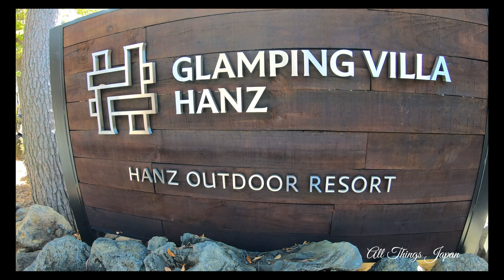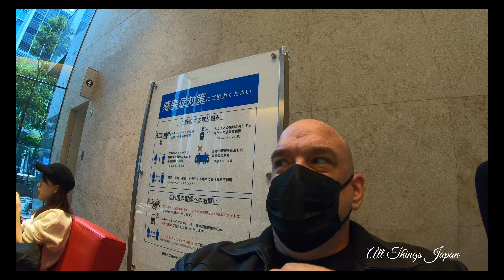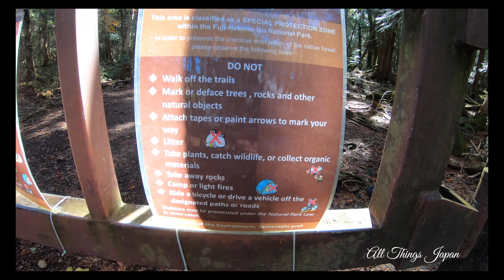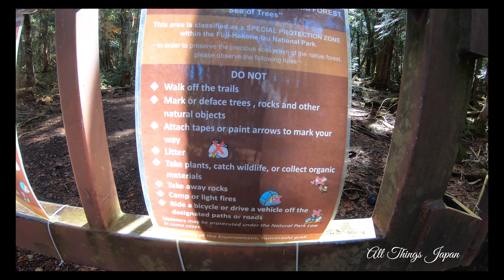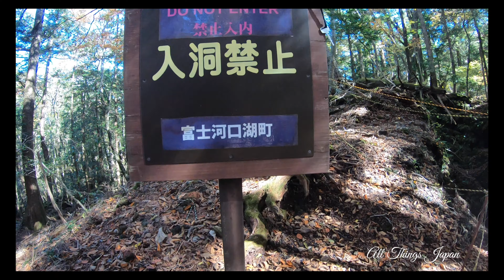A trip to Kawaguchiko and the beautiful Aokigahara forest (Not scary at all!) with delicious BBQ 4K!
Did I ever tell you that I love autumn in Japan? Well, I do! Join me on a trip to a wonderful stay at the Glamping Villa Hanz Kawaguchiko where I stayed for two days and enjoyed the onsen, a country skillet breakfast, and nightly BBQ!

On the second day, I went to Aokigahara which has a bit of a scary reputation as being the suicide forest. Well, I am here to tell you, it was the most amazingly beautiful place! This is a perfect time to go.

My friend Makoto Nakabayashi was the guide on this trip and took me around 3km (which felt longer) course which I HIGHLY recommend. I would recommend a guide for the forest since it is huge and you could get lost easily. He will quiz you from time to time, asking you which direction is Mt. Fuji and the car located. Often times you will be wrong, which goes to illustrate how confusing it can be out in the forest alone.

He's a great guy, with lots of experience and wonderful stories of his travels all over Asia.